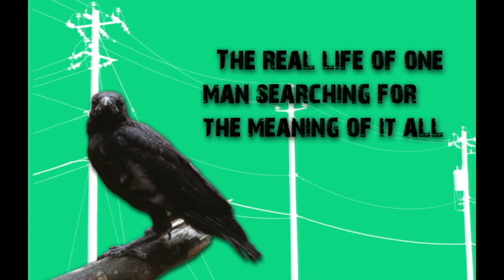What is Black Bird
The intro to Black Bird, the "cast" if you can call them that. An idea of what it is like to be Chris McCay the Black Bird. From a conservative christian home to the VFW Chris finds his was in this world. Black Bird is about the struggles of life in your 20's.